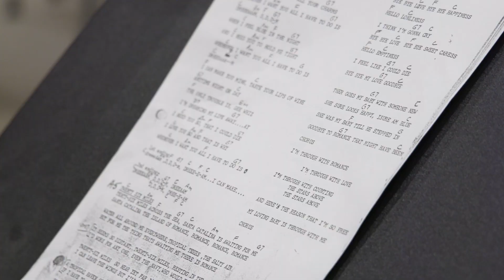More to the Story - Winnie Shouse, APRN | Norton Healthcare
Winnie Shouse, APRN, Norton Community Medical Associates - Hurstbourne, shares why she started in the medical field and how music connects her to patients.

If you are looking for a career that encourages growth personally and professionally visit NortonHealthcareCareers.com